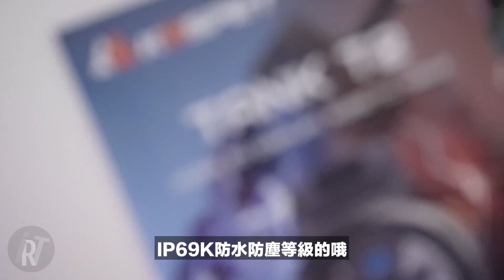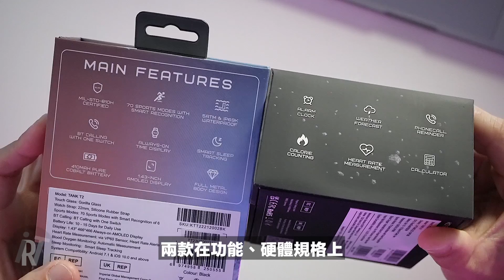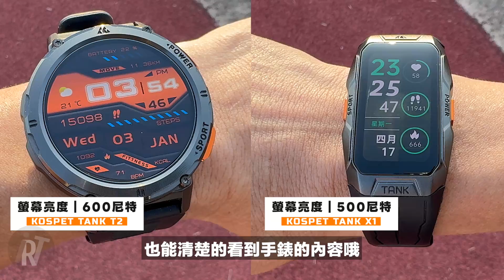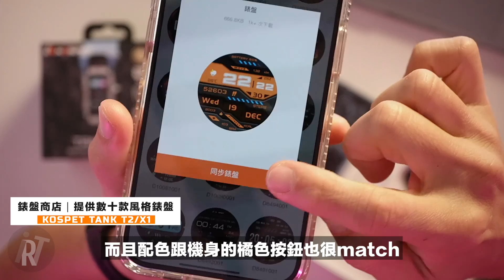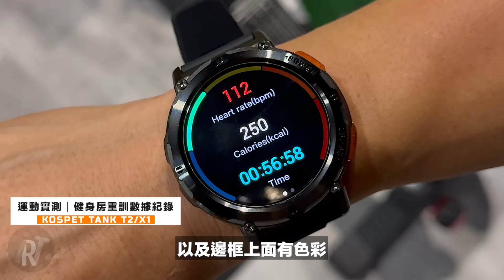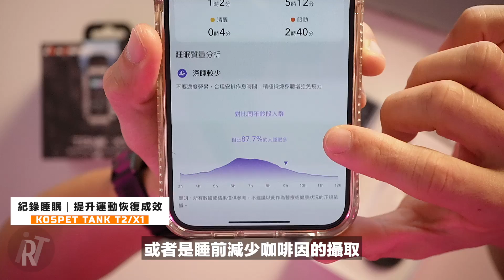這款超硬派！IP69K三防Ｘ智慧運動手錶【跑步/重訓/健康數據】續航力實測！ft. KOSPET TANK T2 / X1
・即日起，於智選家官網購買KOSPET TANK T2智慧手錶就送錶帶一組，數量有限，送完為止！（磁吸、迷彩、不銹鋼等三種款式隨機出貨，不得指定）

最近看到好多朋友，在社群PO跑步的文章，這一類的運動又熱絡起來，我們在挑選智慧運動手錶，太貴的會下不了手、太便宜又怕功能陽春，所以今天跟大家分享的這款，它的外觀非常硬派、耐操的風格，還有超強的IP69K防水防塵等級，經過我實際的測試，真的相當不錯喔！一起來看看吧！

影像：A7C｜ZV-E10｜iPhone 15 Pro Max
收音：SHURE MV 7｜RODE Wireless GO
剪輯：Final Cut Pro｜Photoshop｜Artlist